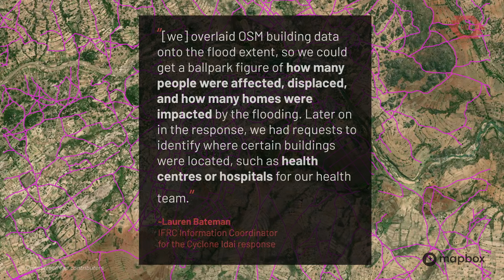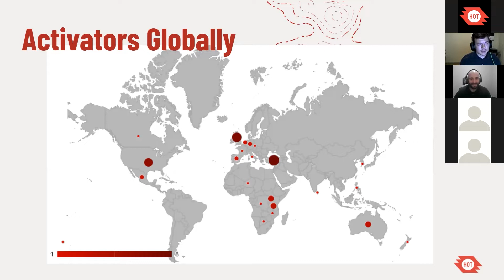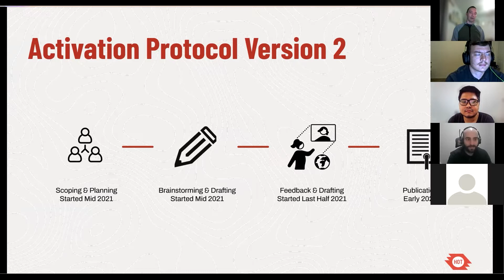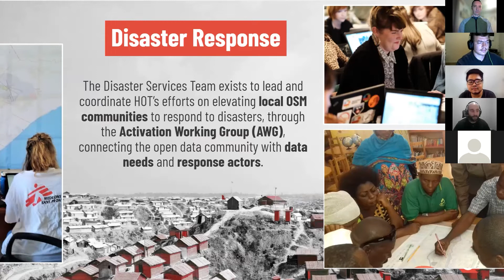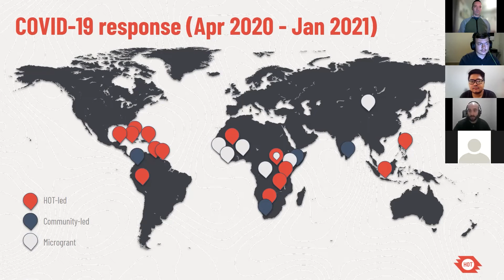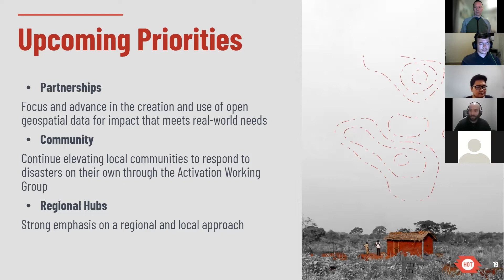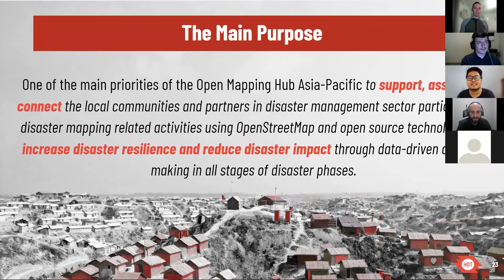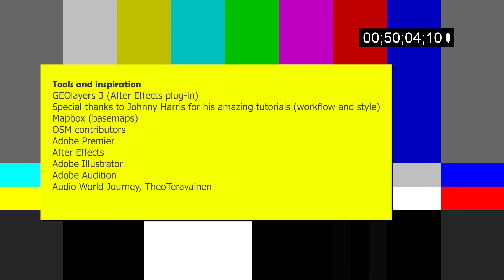Disaster Services Update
Toni Ros Martinez, Logan McGovern, Claudio de los Reyes, Harry Machmud, Russell Deffner; HOT Disaster Services Team